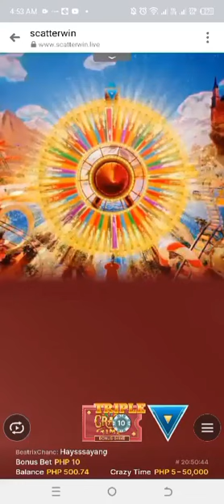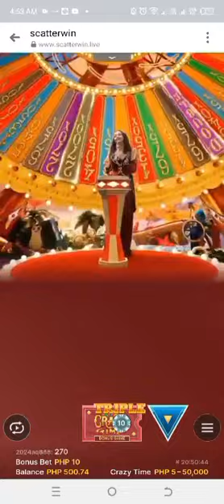PALDO SA CRAZYTIME | NASA DESCRIPTION YUNG LINK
PLAYWIN ONLINE CASINO🔰